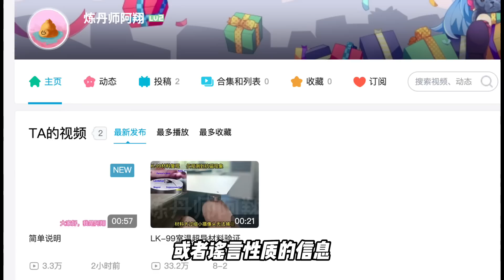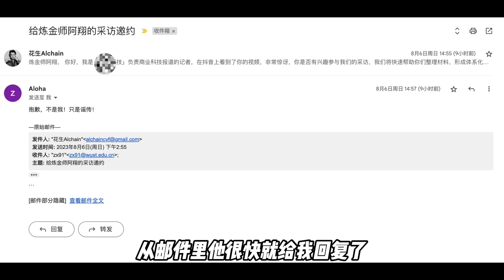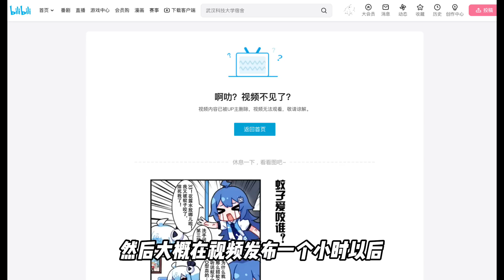「室温超导」Vol5. LK-99室温超导材料新增「侧悬浮」，炼丹师阿翔新回应「全悬浮」视频 Room-temperature superconductor korean